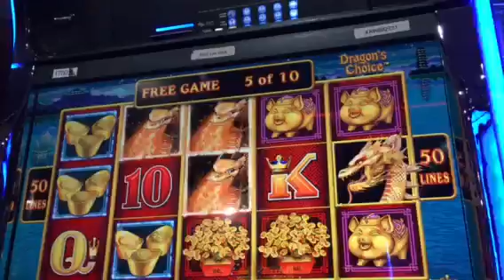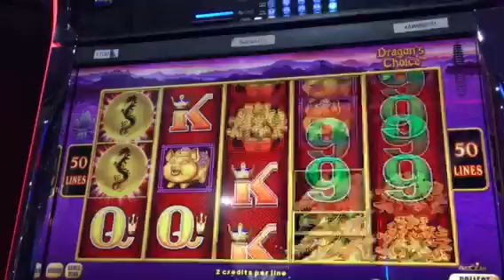Dragons Choice pokie $2 bet bonus